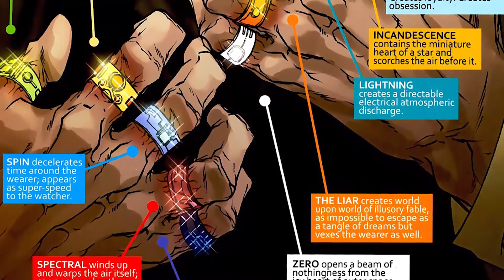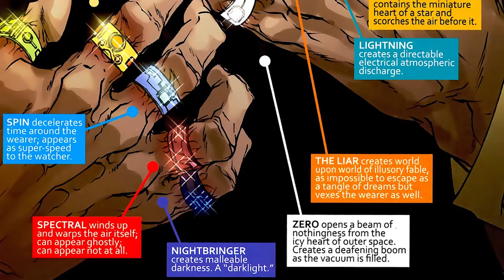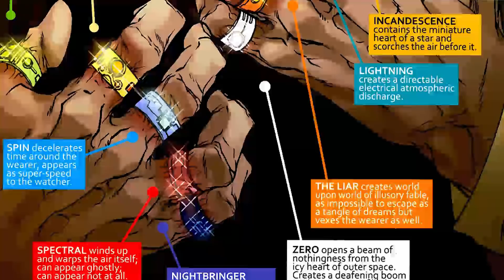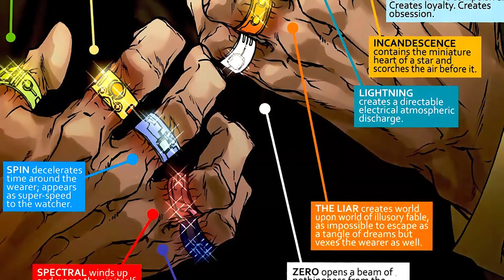แหวนทั้งสิบของแมนดาริน ทำอะไรได้บ้าง? - Comic World Daily